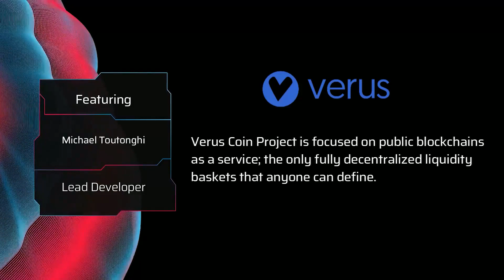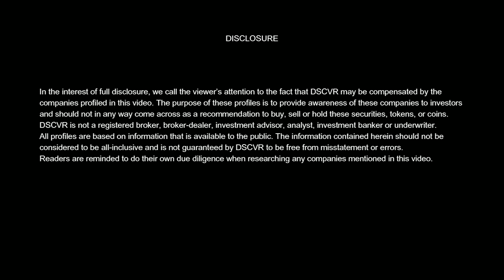DSCVR: Introducing Verus Lead Developer Michael Toutonghi (1 of 2)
About Verus

Verus Coin Project is focused on public blockchains as a service; the only fully decentralized liquidity baskets that anyone can define.